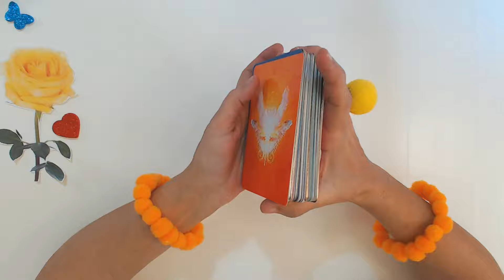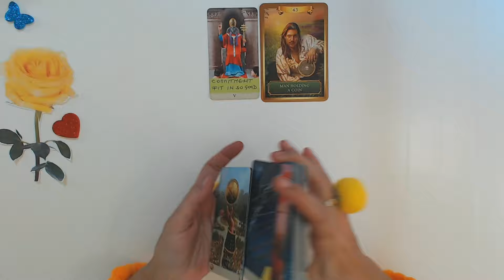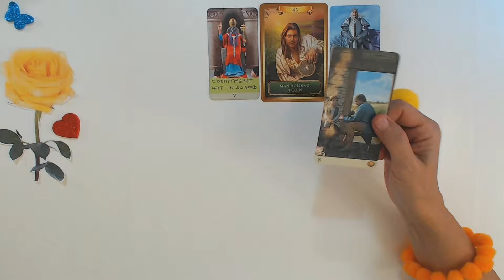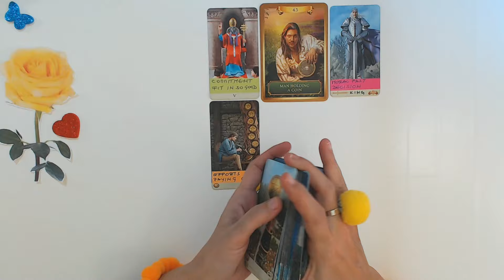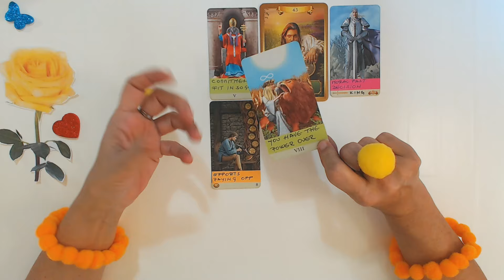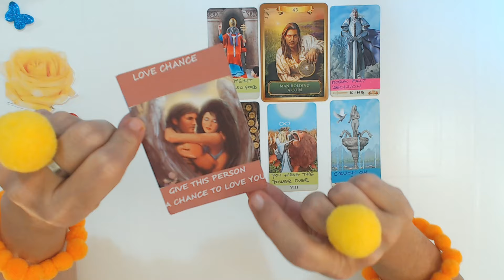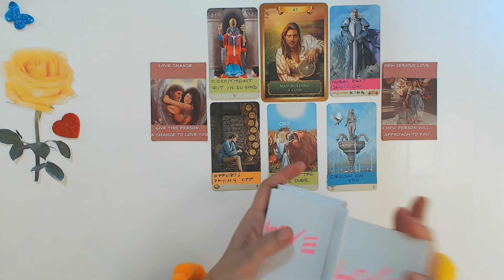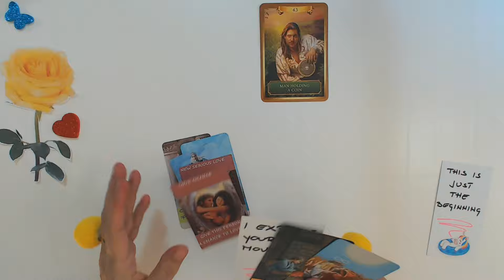CANCER FEBRUARY 2024 THIS MAN WILL MARRY YOU IN LESS THEN 6 MONTHS FOR SURE! Cancer Tarot Reading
Ivana Tarot